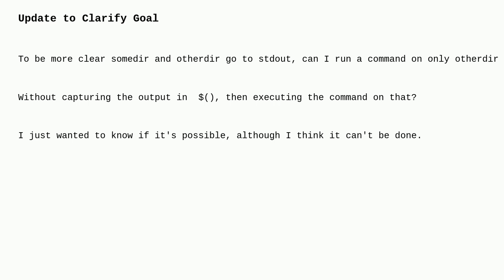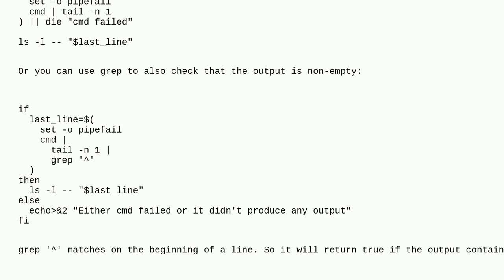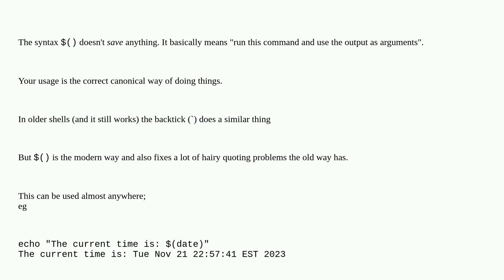Unix: how to to execute a command output as an argument without saving it using $()?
how to to execute a command output as an argument without saving it using $()?

A special thanks goes out to the awesome community

  macos bash command-line